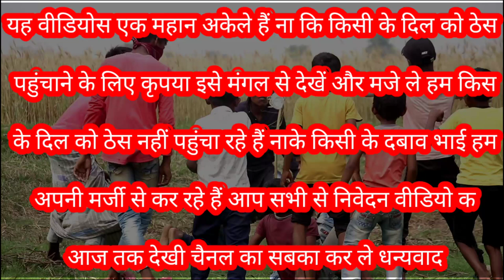Bus stand bus unko Sajan# comedy wala Johnson# India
I'm on Instagram as @sahiruddin.sk.353. Install the app to follow my photos and videos.